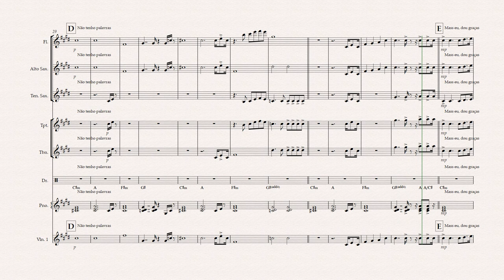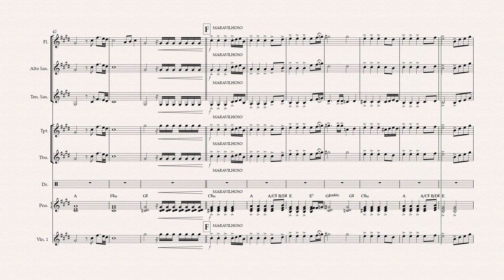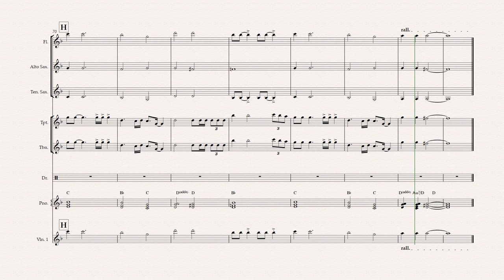Arranjo - Deus tu és Santo - Lord You're Holy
Arranjo para orquestra - Deus Tu és Santo

Para adquirir essa partitura e pedidos, clique no link abaixo